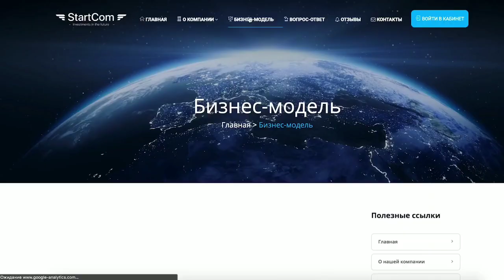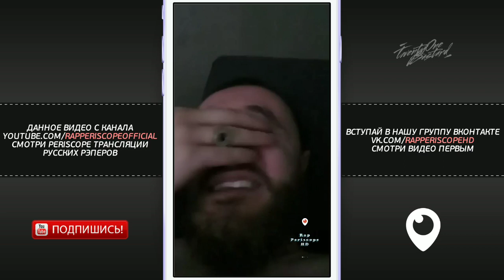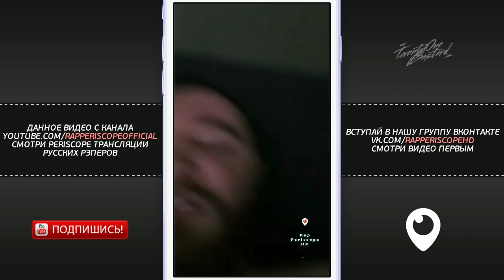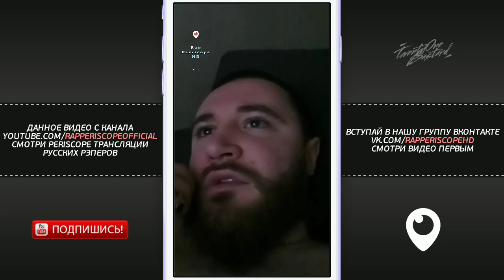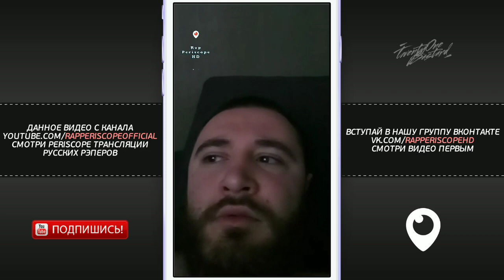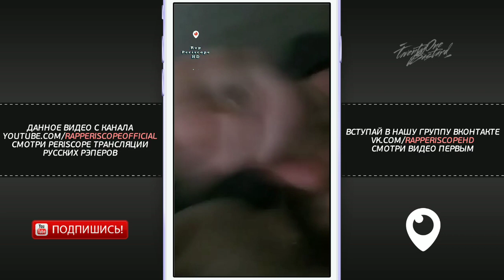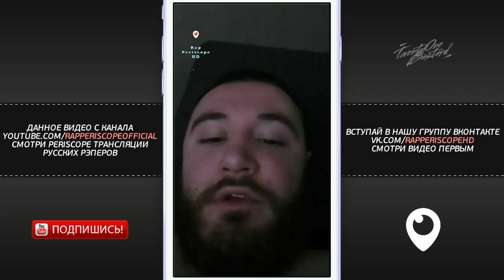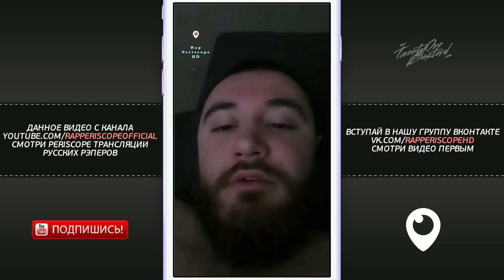Забэ о Браги Versus Династ, Sector, ОГЕL, ситуации с Гнойным, Oxxxymiron, Fresh Blood 4